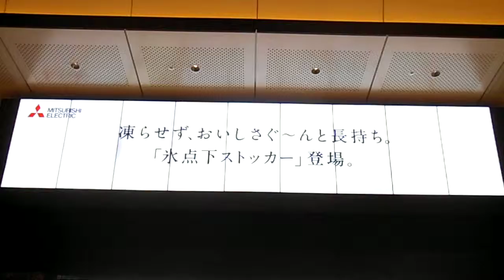DSCF8993東京駅の歴史っぽい映像20150205